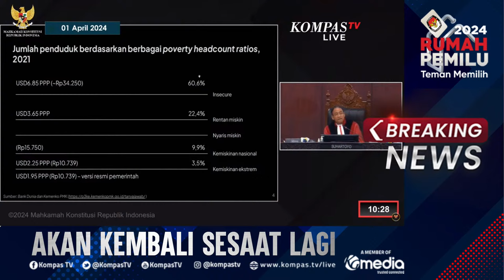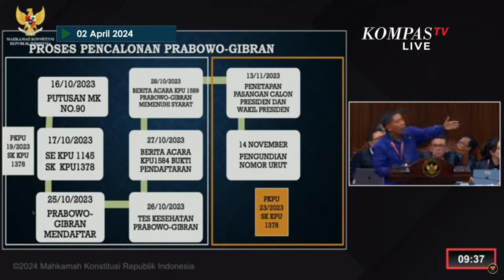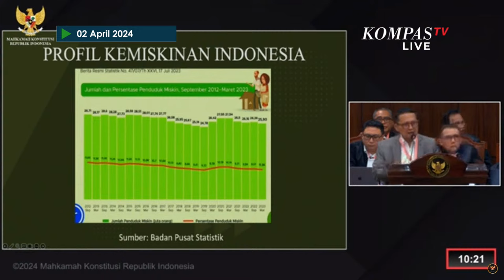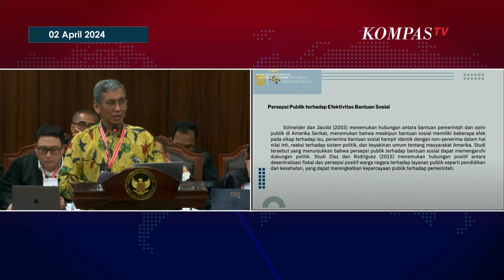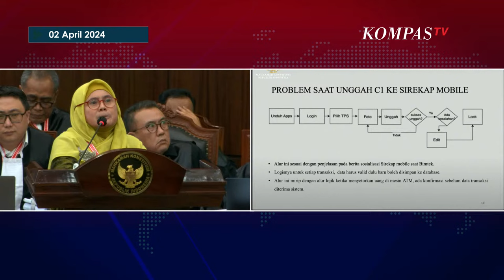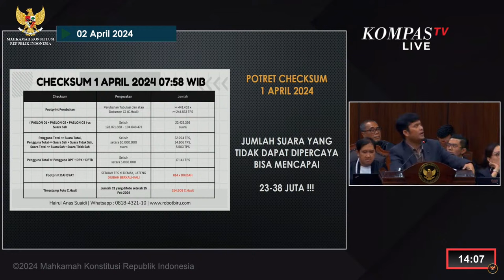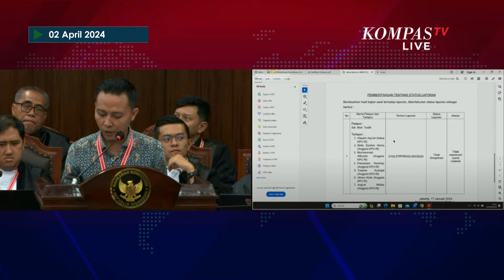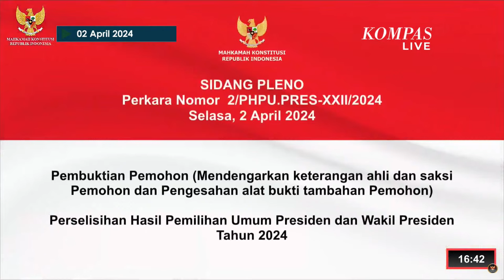BREAKING NEWS - Keterangan Ahli & Saksi Ganjar-Mahfud, Sidang Sengketa Pilpres 2024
JAKARTA, KOMPAS.TV - Keterangan Ahli & Saksi Ganjar-Mahfud, Sidang Sengketa Pilpres 2024.